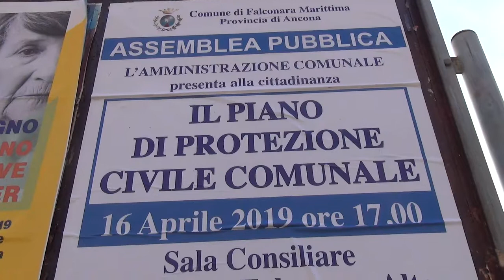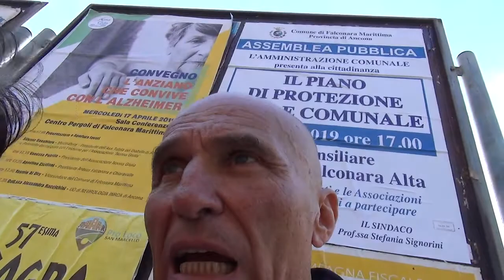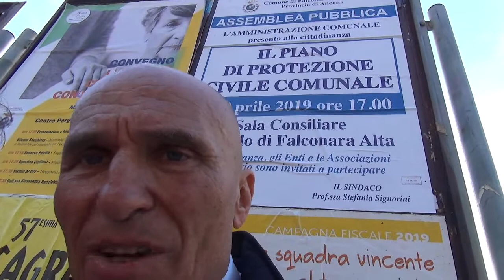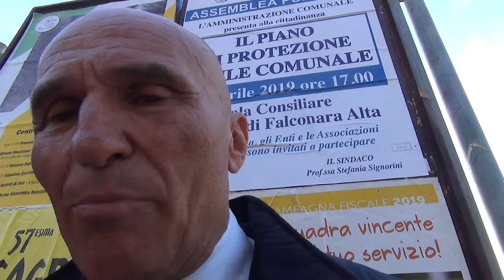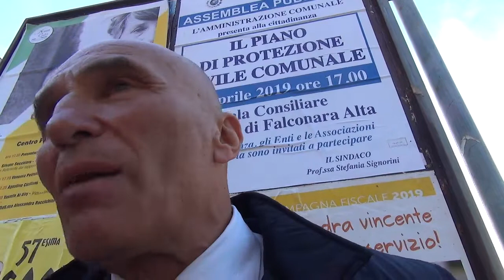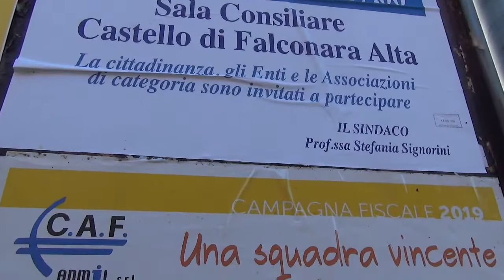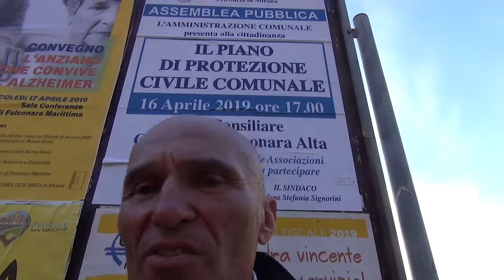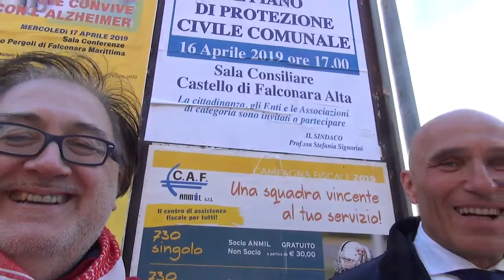16-4-19 Falconara - 4/4 Il piano di protezione civile comunale